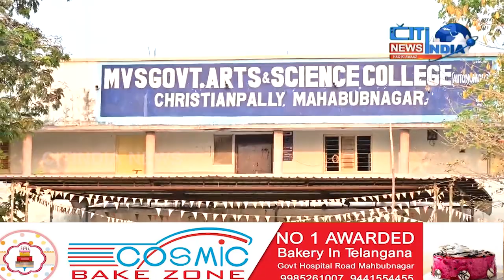MAHBUBNAGAR BJP UMMEDWAR DK ARUNA NE MORNING WOKERS SE KI MULAQAT